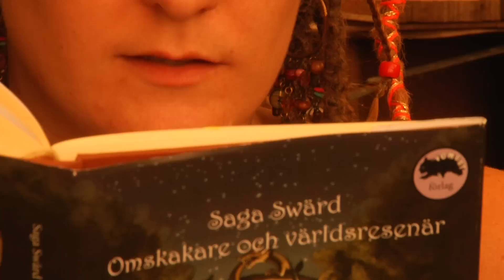Saga Swärd - boktrailer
Saga Swärd - Omskakare och världsresenär
av Taliah Pollack
utgiven på Vombat förlag

Release Göteborgs bokmässa september 2012!

Boktrailer är regisserad, filmad och klippt av: Joseph Pollack
Ljud: Tommy Gustafsson
Zombies: Filip Spånberg, Åsa Bengtsson och Simon Lindeberg.
Uppläsare: Taliah Pollack